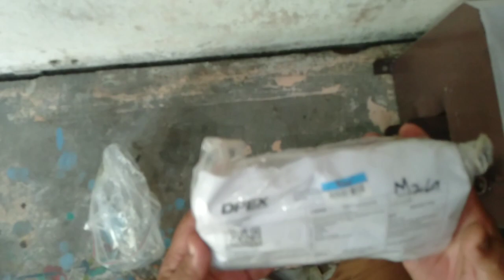Chappal stickers | slipper stickers chappal machine 7000 | Naveed bh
Wellcome to my chanal Naveed BH
I am Naveed Ali from alipur
My YouTube chanel parpse
I can get an ordinary man to run a small business From which he can earn his living
Then
all setup avilble here
high qulity machine
Important blade die
4 gants die 7.8.9.10
3 leady die 6.7.8
die rezer
strap juck
barma
regmal buf
wood sheet
sheet pic
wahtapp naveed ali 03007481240